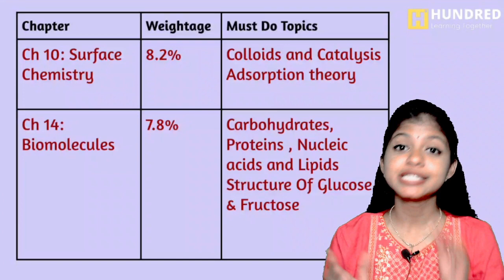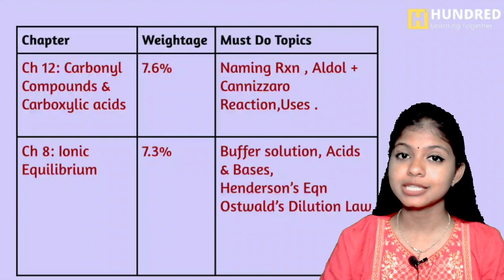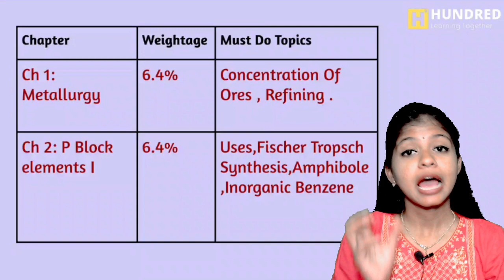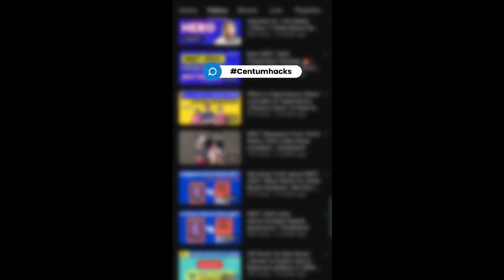12th Chemistry 2nd Mid Term Weightage and Study Plan 12th chemistry important questions 2024 Tamil